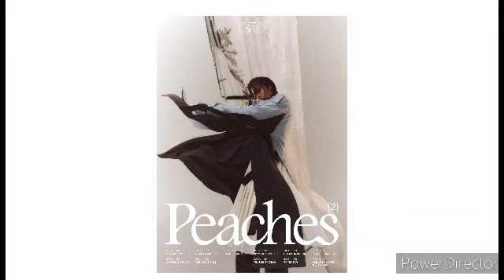1 Hour Loop - KAI (카이) - Come In